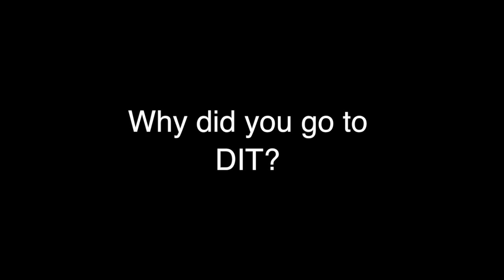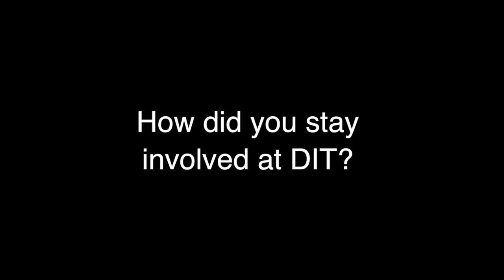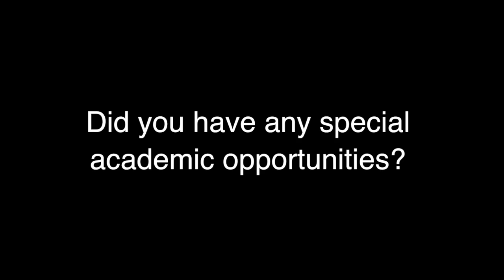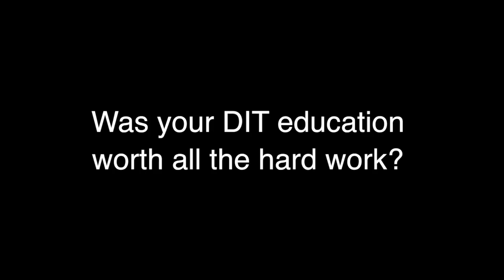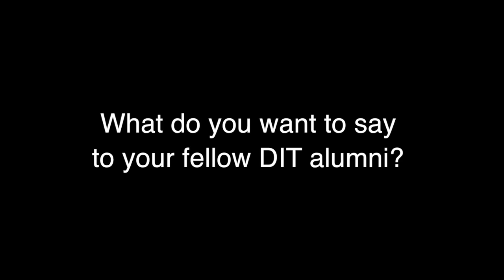Detroit Institute of Technology Alumni Reunion 2014 at Lawrence Technological University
Interviews with Detroit Institute of Technology Alumni and Faculty from the DIT Reunion on Lawrence Technological University's campus in July 2014. The organizing committee was joined by over 100 guests, who enjoyed an evening of rekindled friendship, as well as a presentation on the historical background of DIT and LTU's partnership over the last thirty years.